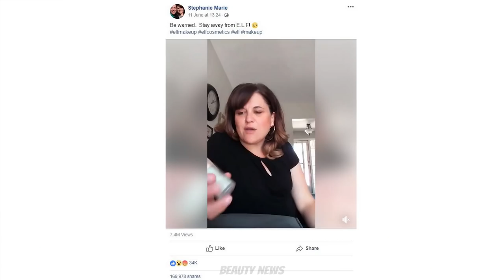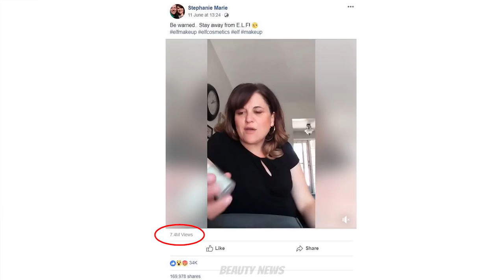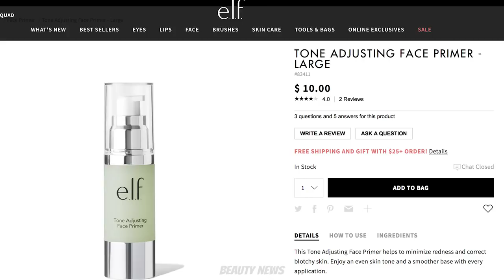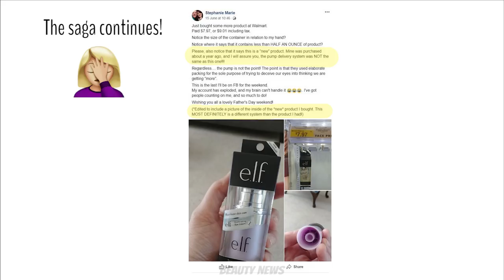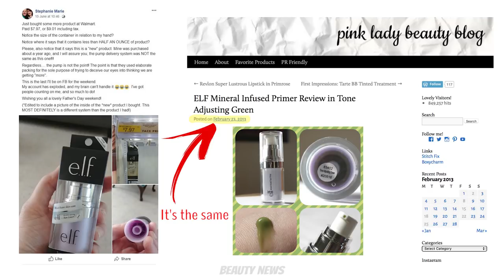Responding to e.l.f. Primer Scam Video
We were flooded with requests to discuss the ELF Primer Scam video that is currently floating around Facebook so here it is!

Time stamps:
4:05 Airless pump packaging explanation
7:51 Being aware of volume
10:09 How many pumps?
11:25 Comparing empty packaging to full packaging
12:10 Conclusion

We bought our primers from Adore Beauty and I want to give them a quick shout out because their shipping was super fast and gave us the ability to make this video so quickly!

If you are from the US you can buy the primers

ABOUT US

FOLLOW US

Australia